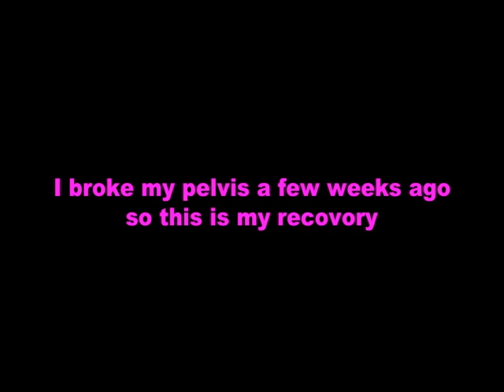5 ball run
A 5 ball run of around 200 or so catches. This is my first video so please be kind I am sorry for bad editing and that stuff. I was unable to juggle for 2-3 never ending days because of a skiing injury in which I broke my pelvis!